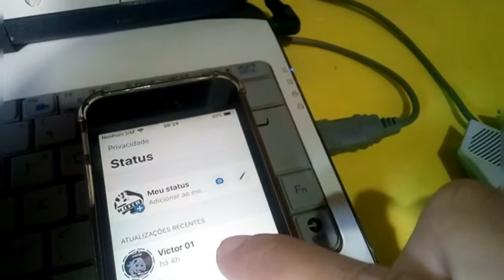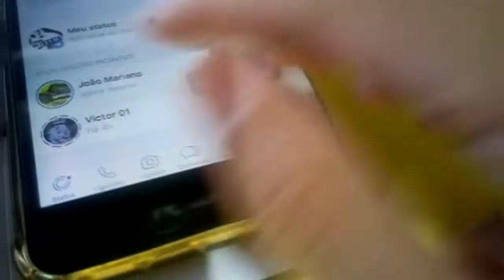COMO POSTAR STATUS NO WHATSAPP PELO COMPUTADOR (PC) DE MODO SIMPLES E FÁCIL | CANAL IODROID